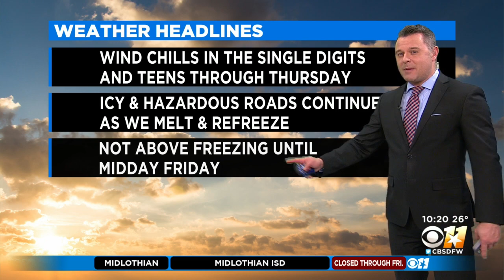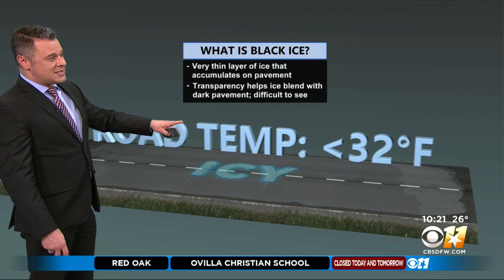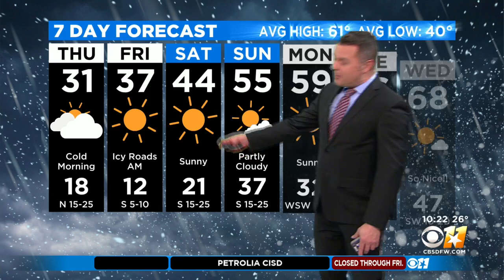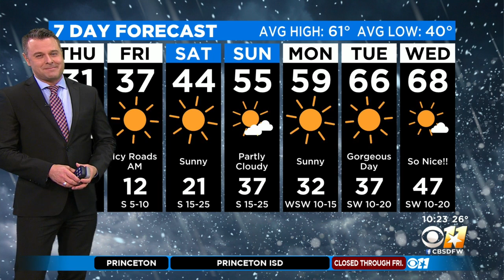Another Frigid Day Thursday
We'll finally get above freezing around Friday afternoon.